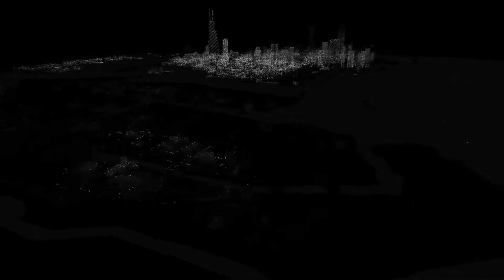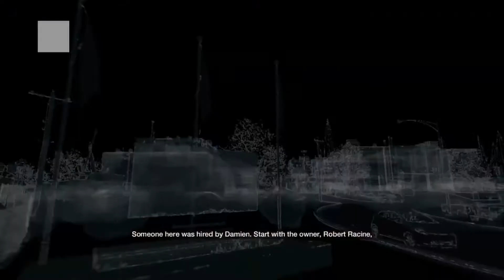Watch Dogs #8 - INVASION! (RoadToLegion)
In October 2012, hacker Aiden Pearce and his mentor and partner, Damien Brenks, conduct an electronic bank heist at the high-end Merlaut Hotel in Chicago and trigger a silent alarm set by another hacker. Brenks tries to find the hacker, giving himself and Pearce away. Fearing for his family, Pearce drives them to safety in the guise of a surprise trip to the country. On the way, hitman Maurice Vega fires a gunshot which crashes the car; Pearce's niece Lena lapses into a coma and dies. 11 months later, Pearce tracks down Vega at a baseball stadium in the Parker Square district of Chicago.